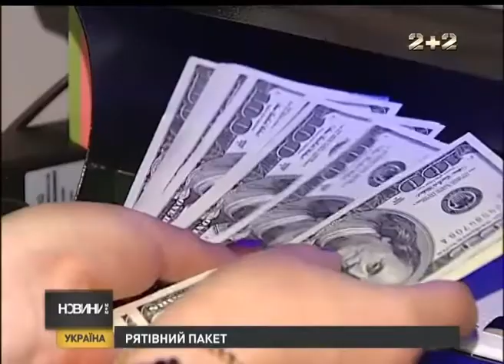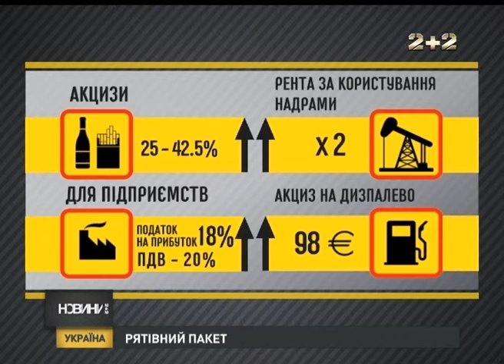Україна на межі дефолту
Україна стоїть перед вибором, або затягти паски, або піти пор світу з простягнутою рукою. В парламенті, задля запобігання дефолту,було запропонавоно пакет антикризових законів